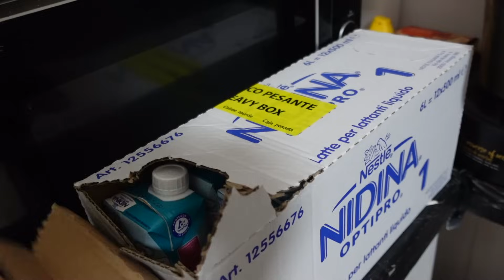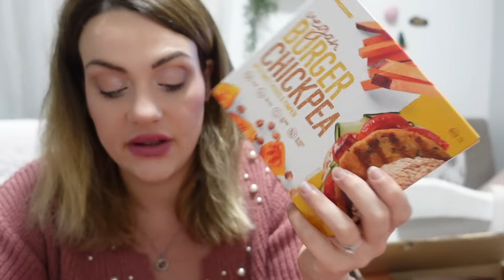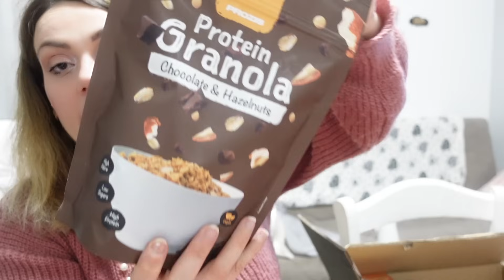Un DOLORE NEL CUORE 💔 PICCOLI ANEDDOTI E GRANDI RISATE! 2giorni VLOG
❥ sito PROZIS: prozis.it/R7qK